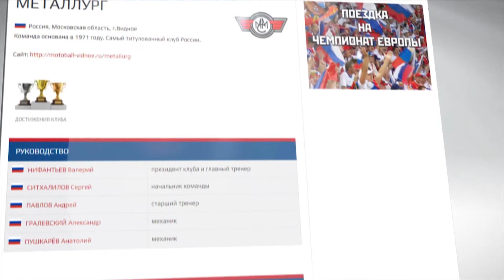2017-06-25 "Колос" Ипатово vs. "Ковровец" Ковров 2 период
Мотобол.
Чемпионат России 2017.
Россия, Ставропольский край, г.Ипатово, мотодром "Колос".
25 июня 2017г. 2-й период.
МК "Колос" (г.Ипатово, Ставропольский край)
vs.
МК "Ковровец" (г.Ковров, Владимирская область)
5:1 (2:1; 1:0; 1:0; 1:0)

Motoball.
The championship of Russia, 2016.
Russia, Stavropol territory, Ipatovo, Kolos motordrome.
25th June, 2017. 2nd period.
MC Kolos Ipatovo (Stavropol territory)
vs.
MC Kovrovets Kovrov (Vladimir Oblast)
5:1 (2:1; 1:0; 1:0; 1:0)

Вы можете отблагодарить нас за организацию и проведение прямых трансляций, оказав нашему проекту финансовую помощь.
Поддержать проект можно переводом на карту 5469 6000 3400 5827 с пометкой "промотобол" или воспользоваться платёжной системой PayPal